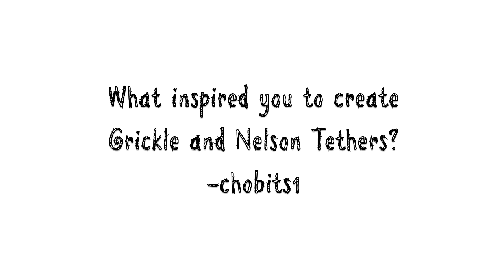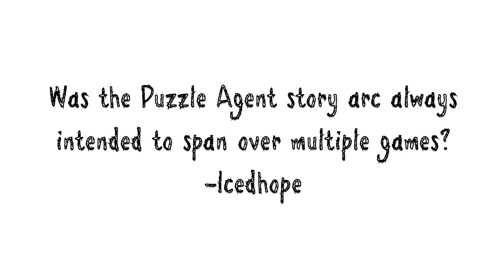Graham Annable Answers Your Questions: Part 3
Puzzle Agent 2 is available now on PC/Mac, iPhone, and iPad!

We got a chance to do a Skype call with the man behind Grickle and Puzzle Agent, Graham Annable, and took questions from the Telltale Games community. Here's what he had to say. The third in a multi-part series.